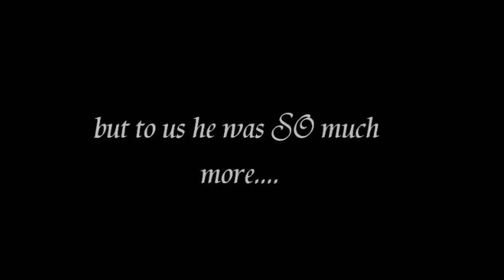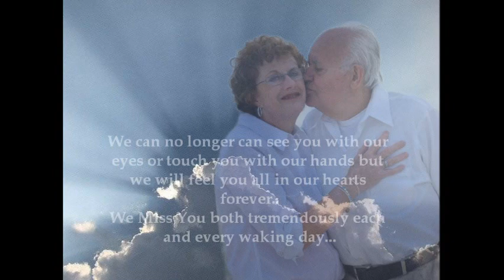Leslie N. Alker Memorial Video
In loving memory of my beloved Grandfather